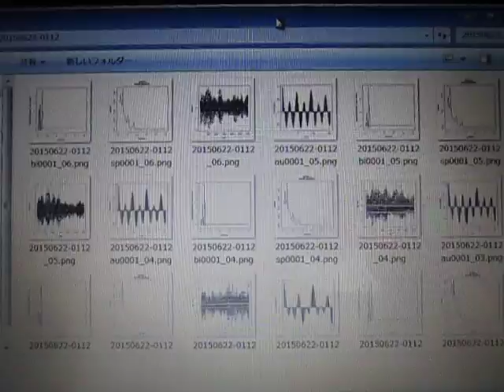超音波の音圧測定解析 Measurement and Analysis of Ultrasonic Wave